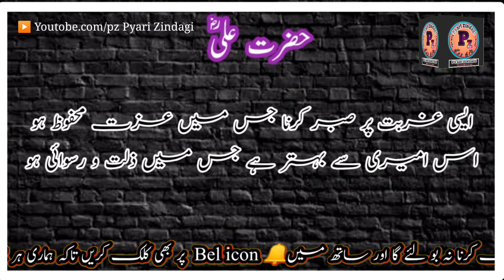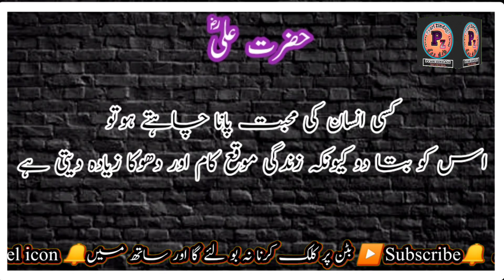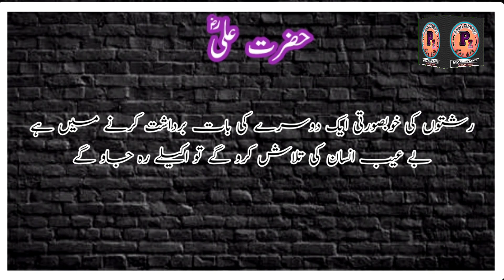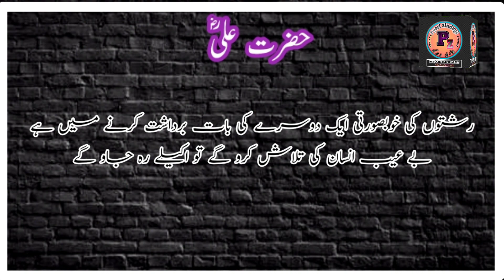Collection of Hazrat Ali R Quotes In Urdu-Hazrat Ali ke Aqwal Zareen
Assalam o Alaikum Friends today in my video I will teach you about

Collection of Hazrat❤️Ali R Quotes In Urdu-Hazrat Ali ke Aqwal Zareen | Hazrat Ali Quotes About Life